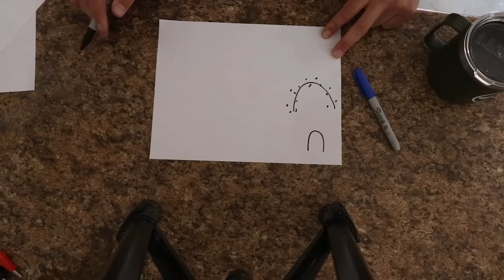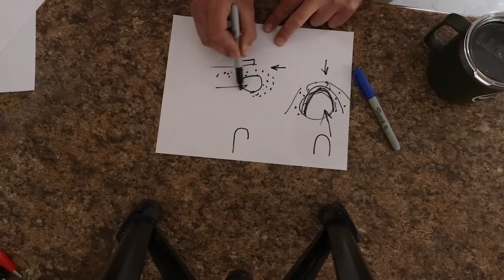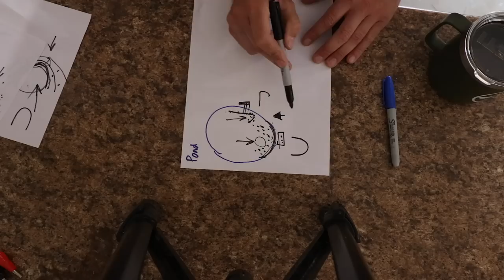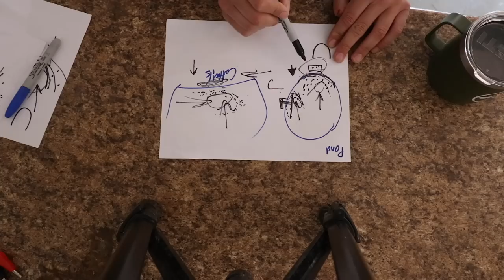3 Decoy Spreads That Never Fail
In this video I go over the 3 decoy spreads that I always like to use. Setting up duck decoys isn't as complicated as people like to make it out to be. Use these tips to help make your next hunt even better.

My Kayak
My Canoe

Kayak Battery
Battery Charger
Kayak Lights

Fishing Gear-
Fish Finder
Fish Finder Kayak Mount
Transducer Mount
Kayak Battery
Battery Charger

3 inch 2 or 4 shot for ducks
3 or 3 1/2 inch BB for geese

Cameras:
Canon 80D DSLR
Small Vlog Camera
Nikon D3200 DSLR
Nikon D5200 DSLR
Cheap GoPro
GoPro Hero 3 white
GoPro Hero 5 Black
GoPro Hero 7
GoPro microphone adapter
GoPro microphone
Big camera microphone
Vlogging Tripod

Editing software:
Adobe Premiere Elements 19